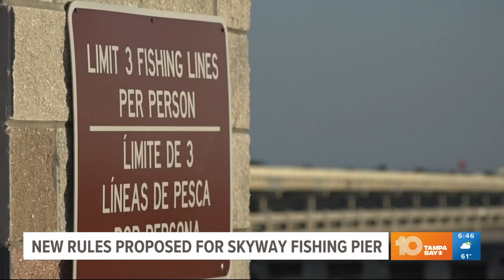Asteroid coming today 'extraordinarily close' to Earth